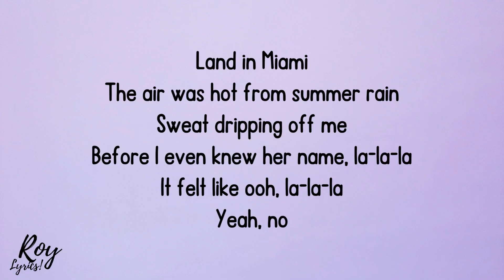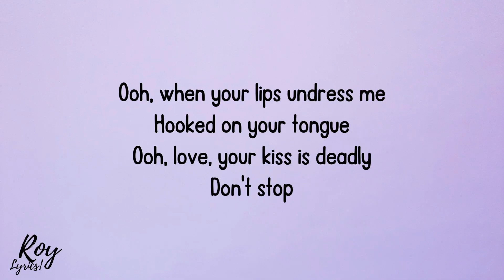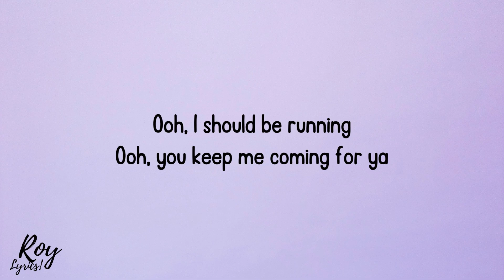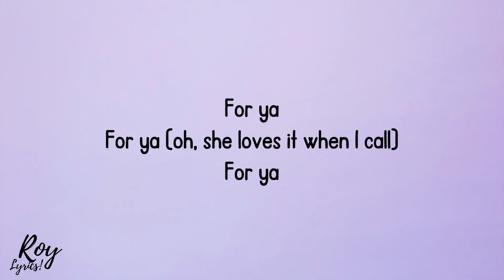Shawn Mendes, Camila Cabello - Señorita (Lyrics)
yeah noo

sapphire moonlight
we danced for hours in the sand
tequila sunrise

don’t stop